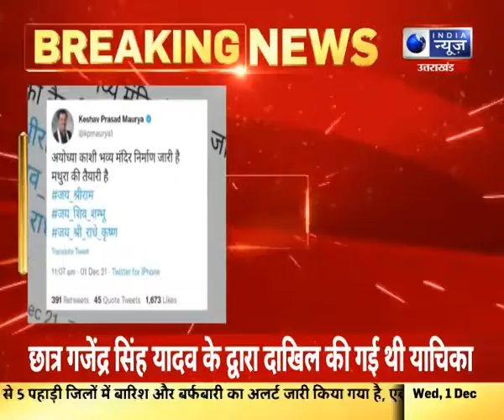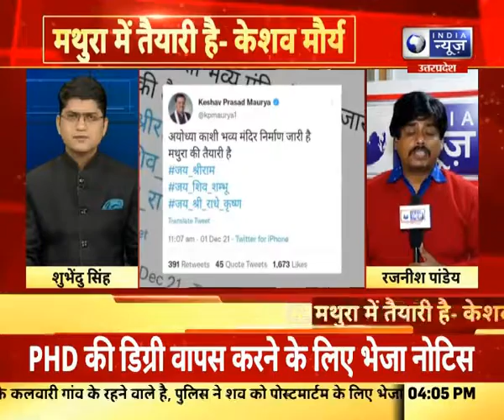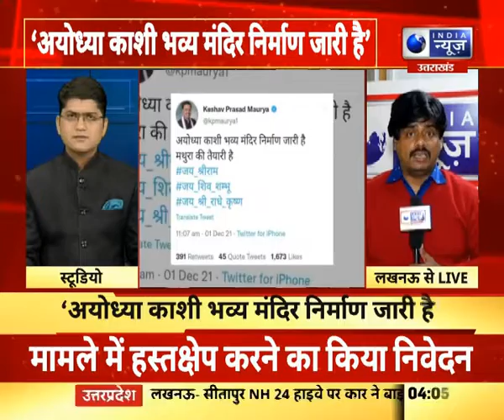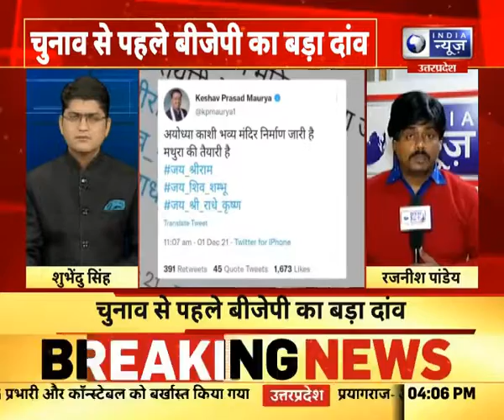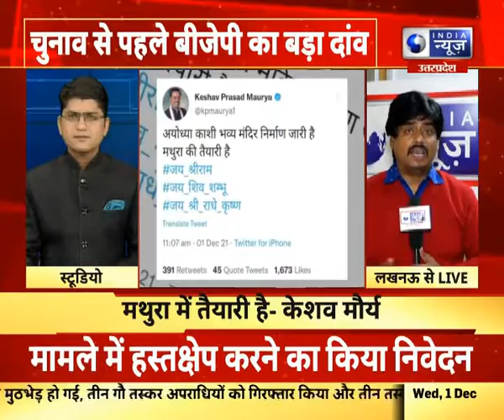UP Election 2022 : चुनाव से पहले बीजेपी का बड़ा दांव, 'अयोध्या काशी भव्य मंदिर निर्माण जारी है'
UP Election 2022 : चुनाव से पहले बीजेपी का बड़ा दांव, 'अयोध्या काशी भव्य मंदिर निर्माण जारी है' | India News UPUK